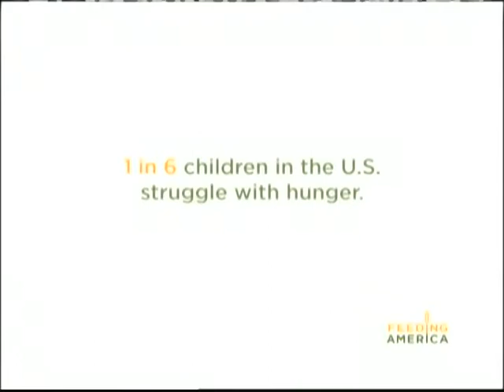Open Door on WSPY Fox Valley Today 10-31-17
Open Door Rehabilitation Center - interview on Fox Valley Today TV program 10-31-17.